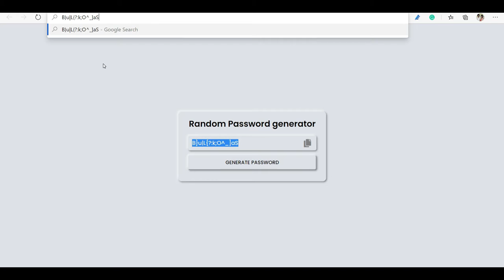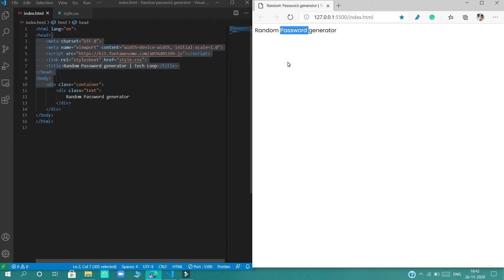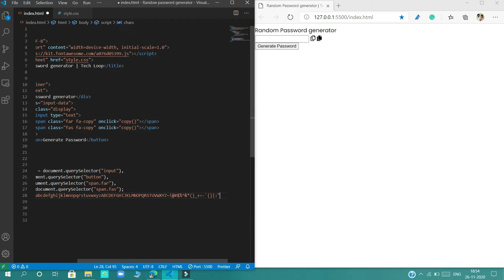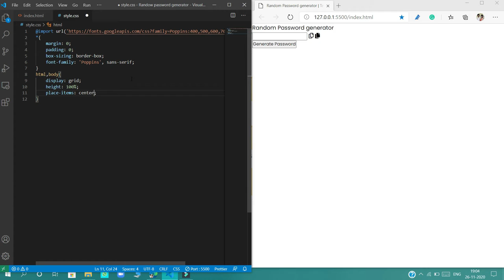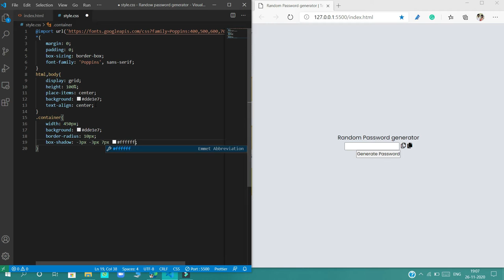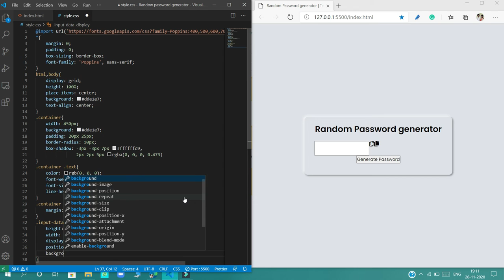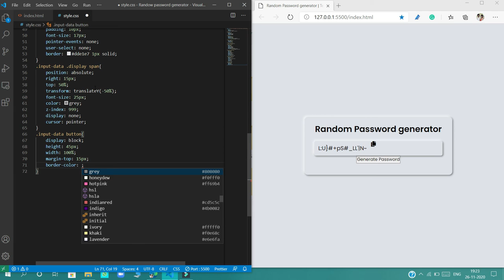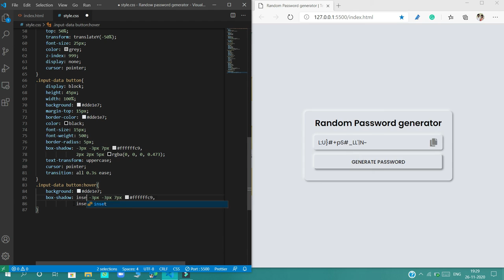Neumorphism Styled Random Password Generator with Copy Button || Using HTML, CSS and JavaScript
Hi Guys,
This is Vijay Surya,
In this video, I'm going to show you how to create Neumorphism Styled Random Password Generator with Copy Button Using HTML, CSS, and JavaScript
Hope You Enjoyed the Video!